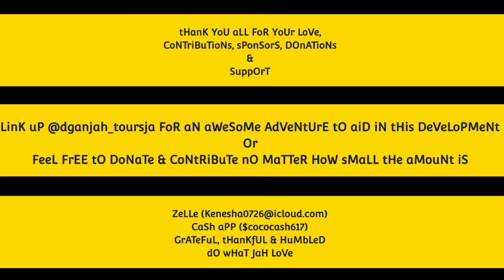oFF tHe GriD CeLeBraTioN DaNcinG ReasOninG & MoRe | HaiLe SeLaSSiE i BirtHDaY | bUiLdiNg JuDaH eP 93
Link uP @dganjah_toursja (Instagram) FoR aN aWeSoMe AdVeNtUrE tO aiD iN tHis DeVeLoPMeNt oR FeeL FrEE tO DoNaTe & CoNtRiBuTe nO MaTTeR HoW sMaLL tHe aMouNt iS

GrATeFuL, tHanKfUL & HuMbLeD
     dO wHaT JaH LoVe

I am a Rastaman living alone off the grid in a tiny tree house caBBiN (no electricity) in the ( woods, hills, mountain) of Jamaica. and in this video I show off the grid celebration dancing,reasoning, drumming, meditation, playing guitar and more on HaiLe SeLaSSiE i BirtHDaY July 23. A Self sufficient lifestyle and living offgrid planting your own food is a healthy and ital (vegan) way of living.